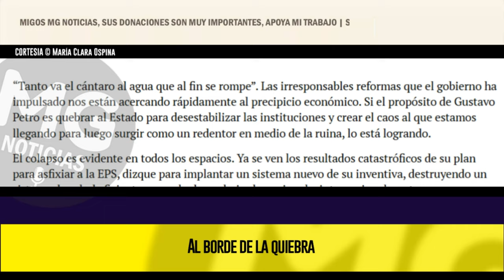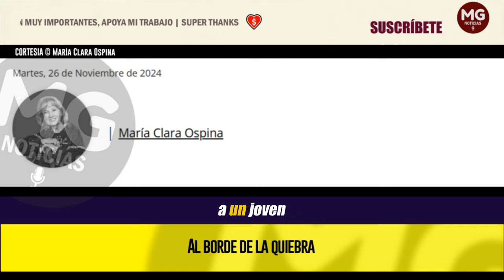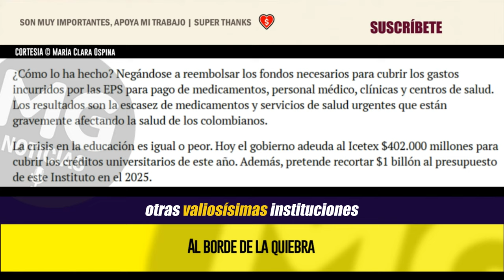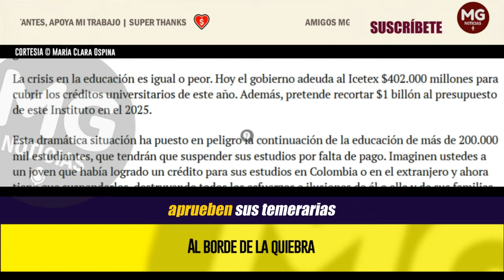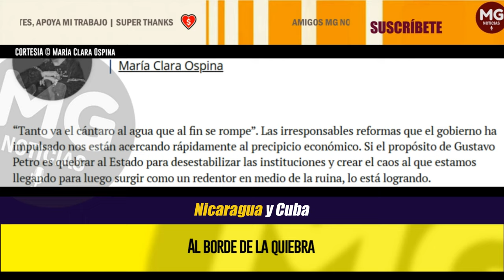AL BORDE DE LA QUIEBRA ¡Destruir! Es el mantra de Petro ⛔ Por María Clara Ospina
“Tanto va el cántaro al agua que al fin se rompe”. Las irresponsables reformas que el gobierno ha impulsado nos están acercando rápidamente al precipicio económico. Si el propósito de Gustavo Petro es quebrar al Estado para desestabilizar las instituciones y crear el caos al que estamos llegando para luego surgir como un redentor en medio de la ruina, lo está logrando.